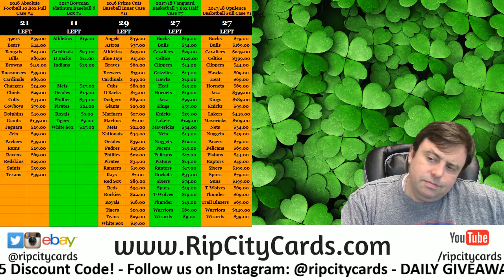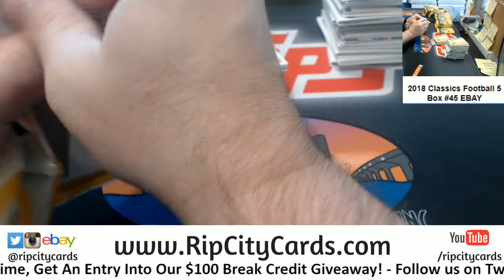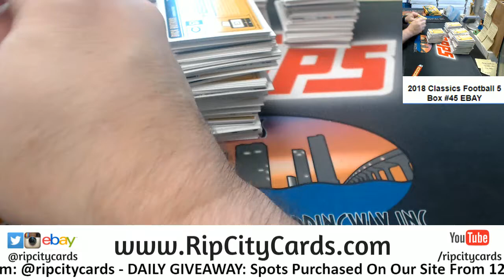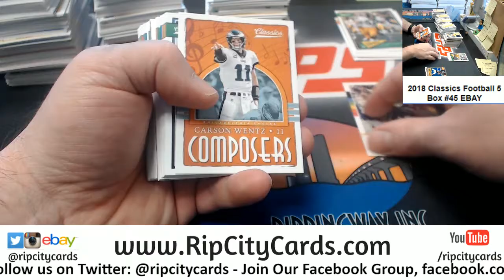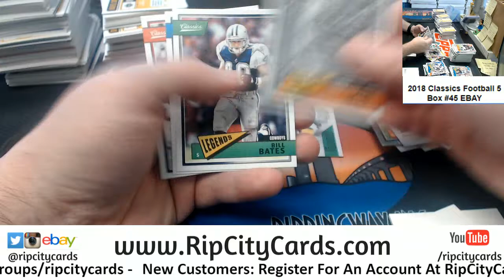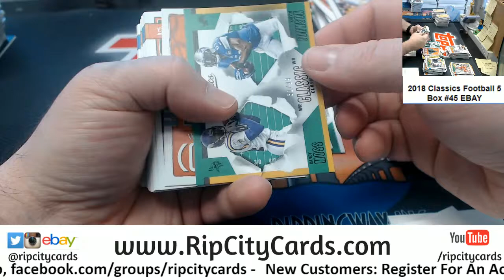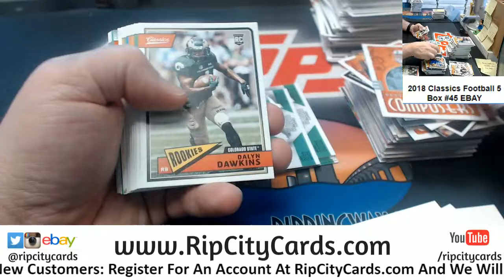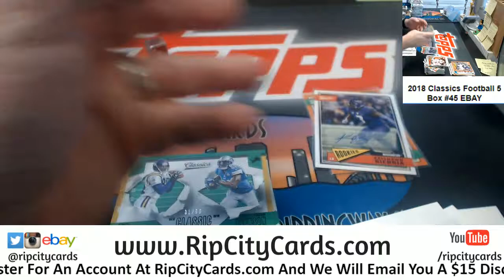2018 Classics Football 5 Box #45 EBAY